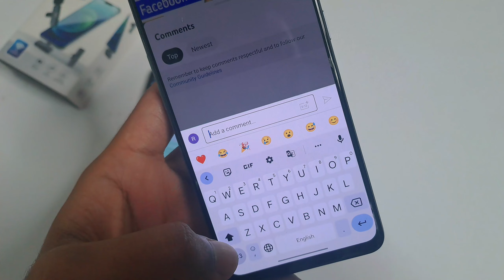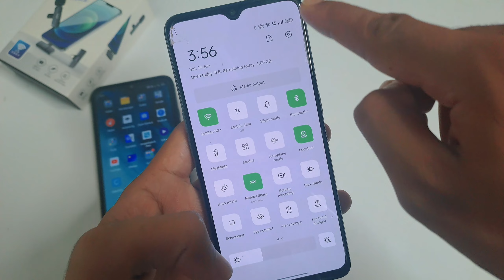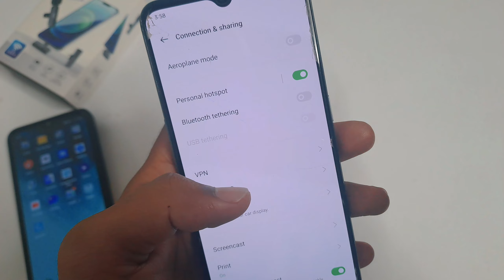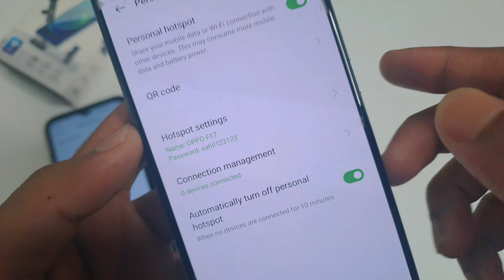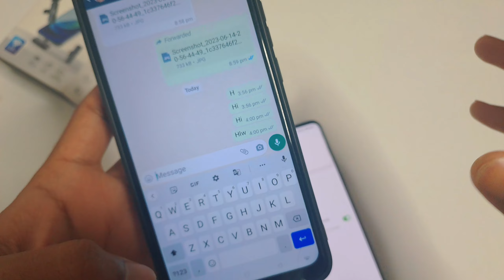hotspot se net kaise connect kare | Hotspot Se Dusre Phone Me Internet Kaise Chalaye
Hello Dosto aaj me is video me bataunga ki hotspot se net kaise connect kare | Hotspot Se Dusre Phone Me Internet Kaise Chalaye. dosto agar apko ye video pasand aya to ek like jarur karna.

Queries solved -

hotspot se net kaise connect kare

Hotspot Se Dusre Phone Me Internet Kaise Chalaye

hotspot se wifi kaise connect kare

hotspot se dusre mobile mein net kaise chalaye

How to use hotspot

How to use mobile hotspot

How to use phone hotspot

Phone ka hotspot kaise use kare

Phone ka hotspot kaise on kare

Mobile ka hotspot kaise use kare

Phone ke hotspot se wifi kaise chalaye

Mobile ke hotspot se wifi kaise chalaye

Phone ke hotspot se internet kaise chalaye

Mobile ke hotspot se internet kaise chalaye

Mobile se Mobile wifi kaise connect kare

Mobile me wifi kaise connect kaise kare

Kisi bhi Wifi ka password kaise pata kare Mobile se l

aptop me internet kaise connect kare

Wifi And Wifi Hotspot Dono Kaise Chalaye

Ek mobile se Wifi connect karke dusre mobile mein

Internet kaise chalaye Kisi bhi mobile me

hotspot connect kaise kare

How to connect Hotspot

Jio Phone me wifi kaise connect kare

Jio phone me wifi se net kaise connect kare